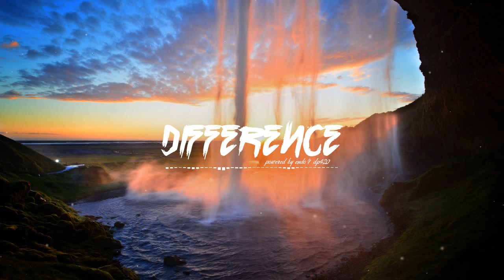Herzeloyde - Pull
If you need to contact Difference, you can send an email to , or though one of the social networking sites linked link on the Difference YouTube channel.